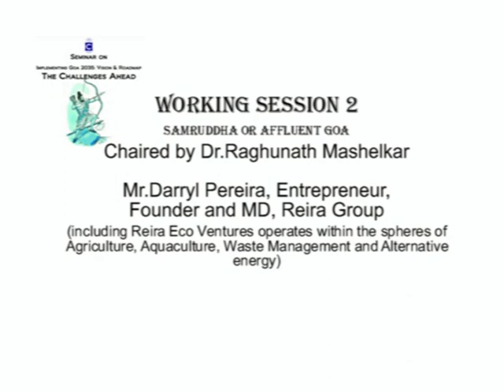Samruddha or Affluent Goa by Mr.Darryl Pereira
Mr. Darryl Pereira, Entrepreneur; Founder & Managing Director, Reira
Group (including Reira Eco Ventures operates within the spheres of
Agriculture, Aquaculture, Waste management and Alternative energy)